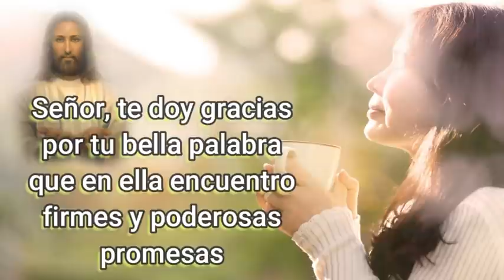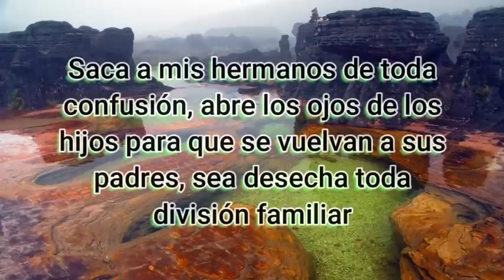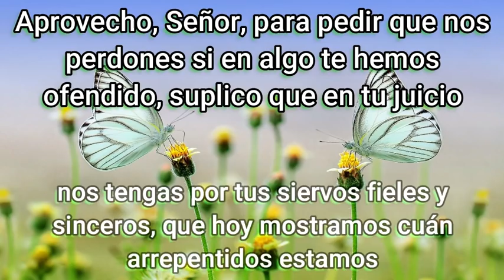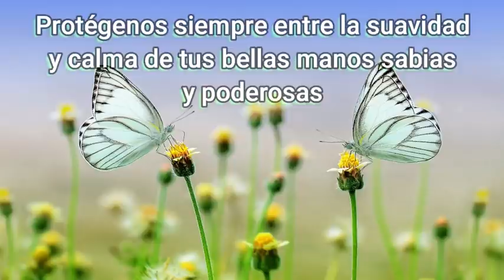ORACION de la MAÑANA de HOY ☀️ Sábado 16 de Octubre 2021 🙏 ORACIONES A DIOS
Oración por la salud y la libertad

Señor, te doy gracias por tu bella palabra Que en ella encuentro firmes y poderosas promesas. Vengo a ti confiando en este día Padre eterno, dador de amor y bondad, de paz y fortaleza. Santo Dios fiel y verdadero, mira a mi hermano y a mi hermana que desde el fondo de su corazón gritan en desesperación por una respuesta. TÚ ERES EL DIOS DE LOS MILAGROS, el que abre camino en medio de la mar y que  levanta al pobre y al necesitado.

Te pedimos que tu maravillosa luz llene la vida de aquel que te necesita, de aquel que en este momento está clamando por una respuesta. Señor, da libertad, sanidad, quebranta el poder del enemigo. Saca a mis hermanos de toda confusión, abre los ojos de los hijos para que se vuelvan a sus padres, sea desecha toda división familiar. Sana a niños que estén sufriendo en los hospitales. Sana a aquellas personas que sufren de una aflicción que atenta contra sus vidas. Especialmente en este día, te pedimos que des fuerza, entereza, paz y multipliques la alegría de mi amiga julinne Morales Da sanidad completa a su cuerpo, por favor.

Aprovecho, Señor, para pedir que nos perdones si en algo te hemos ofendido, suplico que en tu juicio, nos tengas por tus siervos fieles y sinceros, que hoy mostramos cuan arrepentidos estamos. Para mí no te pido nada solo tú perdón. Para mi ser amado te imploro su bienestar porque no merece tanto dolor.

Protégenos siempre entre la suavidad y calma de tus bellas manos sabias y poderosas. No nos desampares porque suplicamos tu perdón. Amén.

Lectura de la carta del Apóstol San Pablo de los Efesios, 5

Digamos ahora
Padre Nuestro
Salve
Gloria